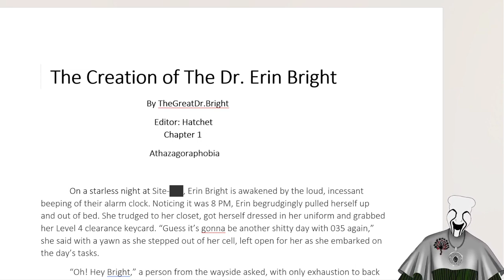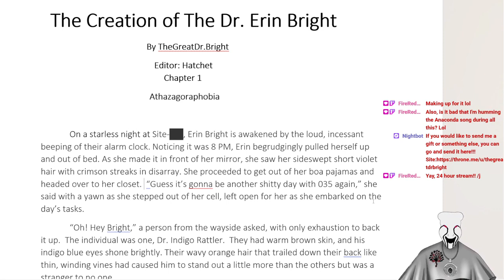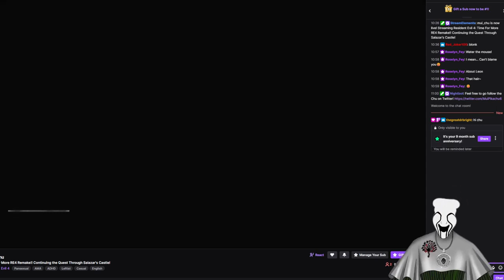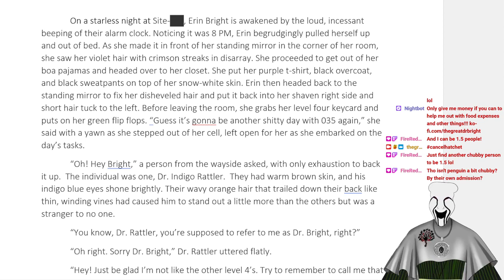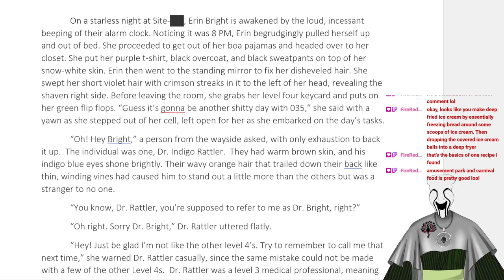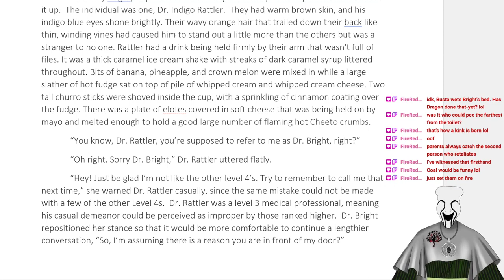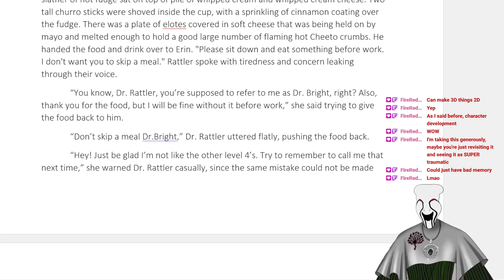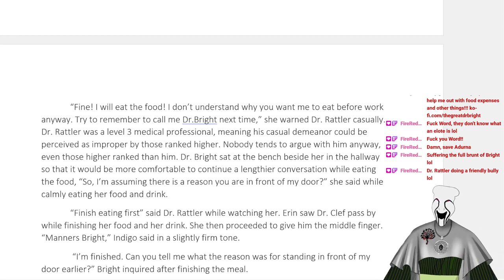Hopefully Finishing Chapter 1 Once And For All!!! VOD